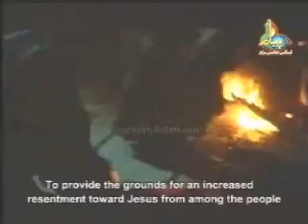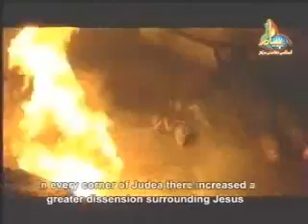CHRIST - HAZRAT MASIH (A-S) URDU - 03-OF-09.wmv